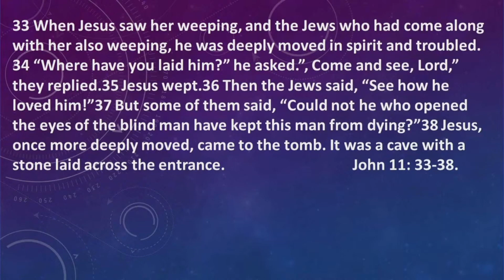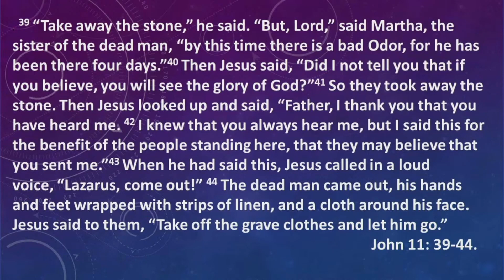Ranui Baptist 21-4-24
Pastor Grahame Walker
The Gospel Of John - " The Raising of Lazarus"